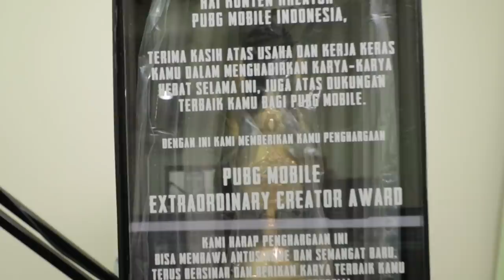UNBOXING PIALA PENGHARGAAN SPESIAL DARI PUBG MOBILEE!! LANGSUNG JATOH!! UNTUNG GAK PECAH!